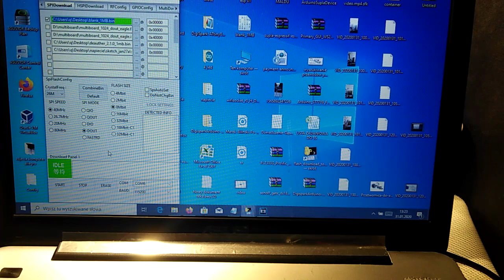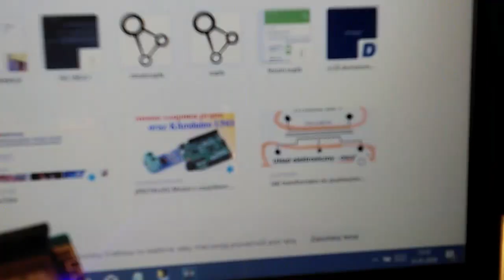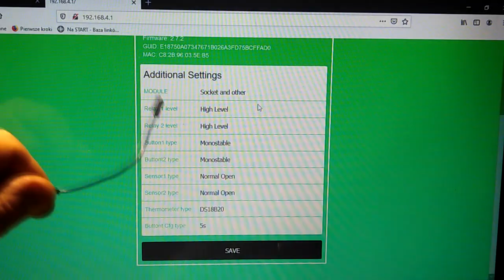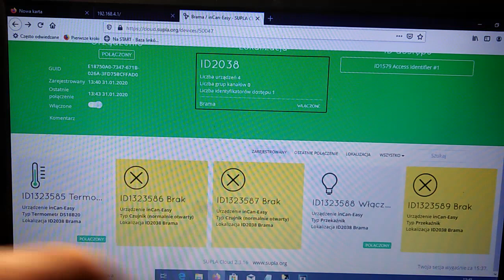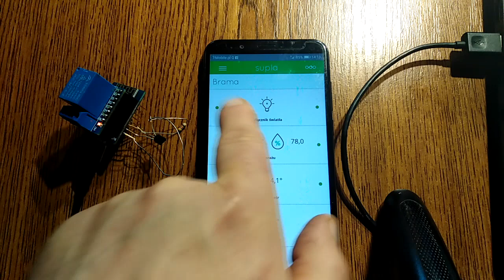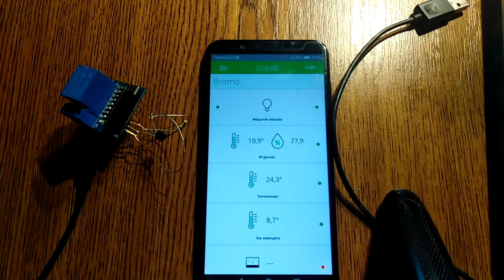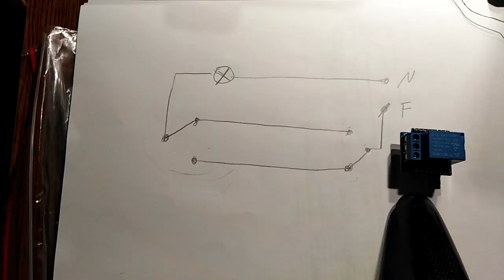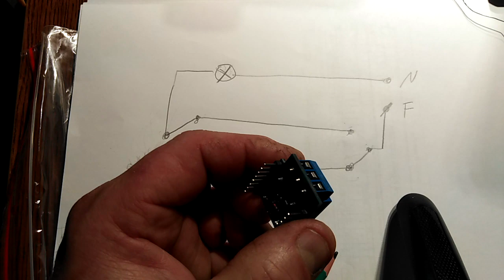incan easy najlepszy soft do puszki 230v Supla instrukcja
i na